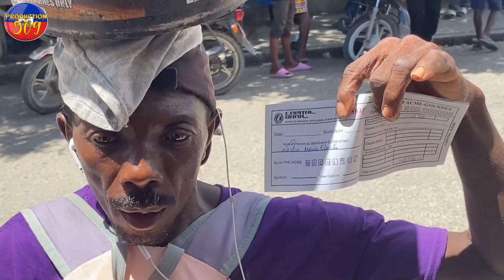JWèT LA GATE FRANTZ ELBE AK PM ARIEL HENRY VOYE B4NDI YO AL BOULE KAY POLISYE KI KAFOUFEY YO